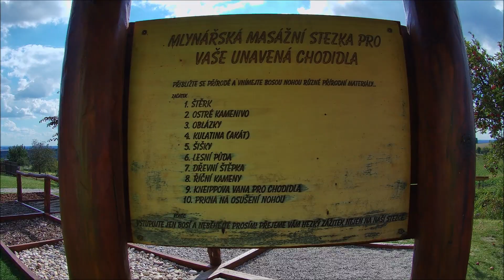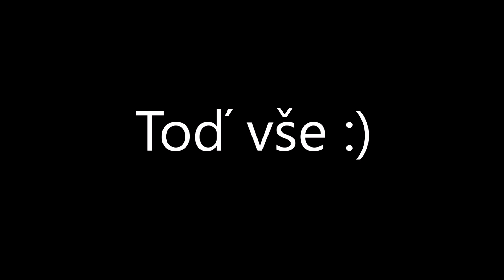Motodovolená Jižní Morava 2020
Ve videu uvidíte naši motodovolenou, kterou jsme absolvovali 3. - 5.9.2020 na Jižní Moravě v obci Strachotín. Byla to dovolená plná zážitků, gastronomických orgasmů a jak to na Jižní Moravě bývá plná vína a burčáků. Příjemné sledování.
PS. Omluvte kvalitu videa, ještě se s kamerou seznamuju, je to moje první video :)